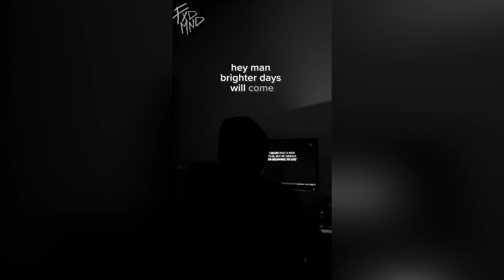How to Bring More Meaningful Value to Your Life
Are you feeling like your life is lacking purpose or meaning? Do you struggle with feeling fulfilled despite your accomplishments? In this video, we'll share practical tips to help you bring more valuable meaning to your life. We'll discuss how shifting your mindset, setting goals, and creating healthy habits can help you feel more fulfilled and purposeful every day. Additionally, we'll share insights on how to cultivate gratitude and practice mindfulness in your daily life to help you stay focused on meaningful value and positive growth.

By incorporating these strategies into your daily life, you'll be able to identify what truly matters to you and create a sense of purpose and fulfillment that extends beyond your accomplishments. Ready to start living your best life? Join us to learn how!

YouTube SEO Keyword Tags:

Meaningful life, Purposeful living, Value-driven lifestyle, Growth mindset, Setting goals, Healthy habits, Gratitude, Mindfulness, Positive thinking, Self-improvement, Personal development, Fulfillment, Happiness, Success, Motivation, Inspiration, Meaning,

Don't wait any longer! Take the first step to live your best life today by watching our video on "How to Bring More Meaningful Value to Your Life". Remember, every action you take should bring value to your life, and we're here to help you achieve your goals. Start living purposefully.